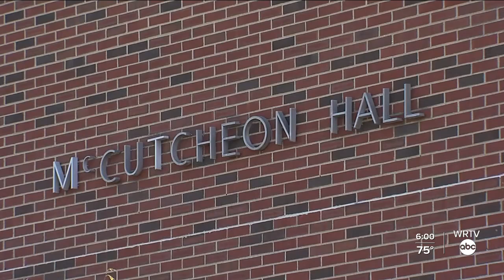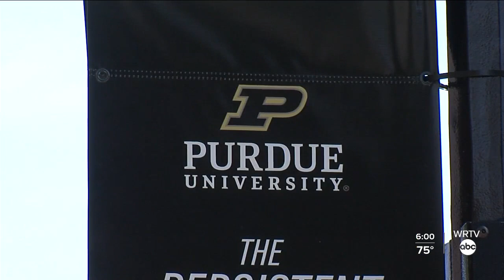Purdue University student killed by roommate in McCutcheon Hall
Varun Manish Chheda, 20, was killed early Wednesday, Oct. 5, 2022 in his dorm at McCutcheon Hall on Purdue University's campus, according to police.